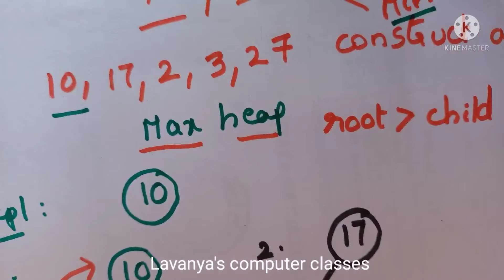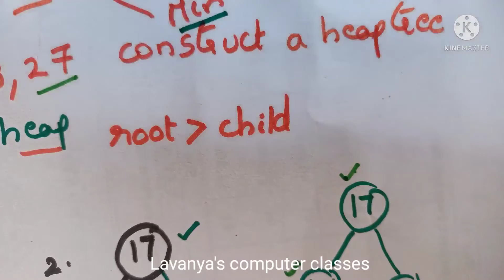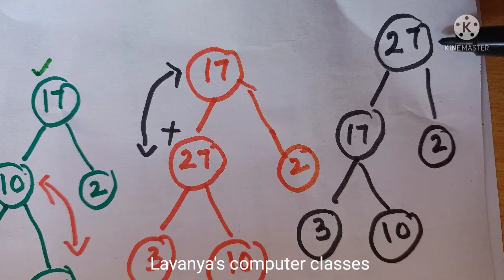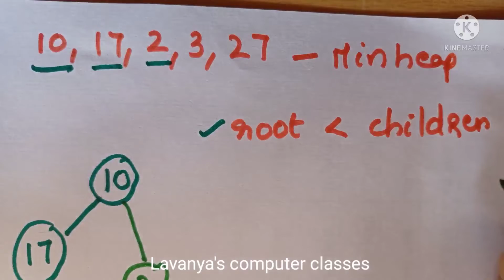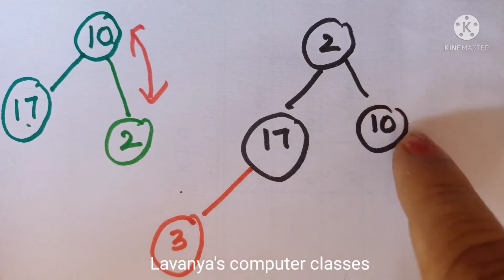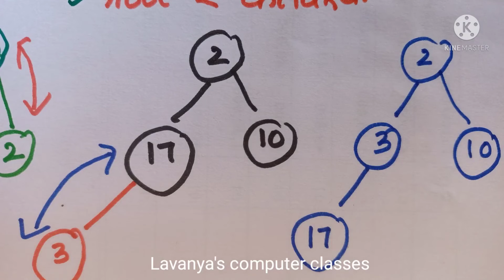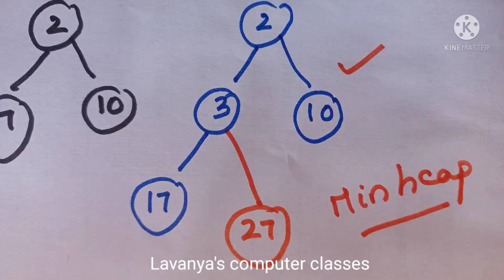construction of Heap tree in telugu Max heap construction|Min heap construction in telugu